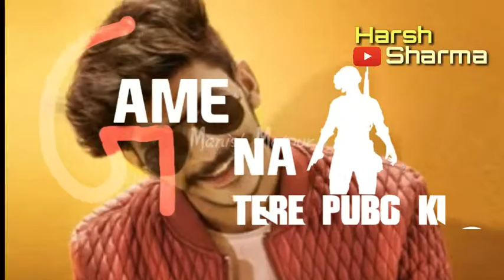Desi pubg Guljaar chaniwala new haryanvi 🔫 song 2019 whatsapp status